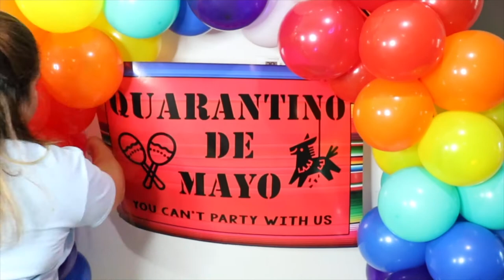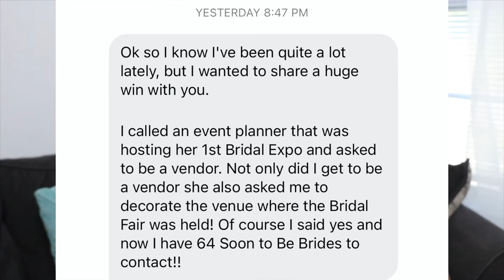Why You're not Getting Clients when Starting an Event Design Business in 2023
Hey Designers! Have you ever wondered why your clients always say “YOU’RE TOO EXPENSIVE!”?!? What if I told you it wasn’t you...it was the money mistakes you’re making in your event design business

This video goes through the typical limiting beliefs we have around money and how it affects how you start your event design business. A lot of the designers in my coaching program tend to have a lot of beliefs that aren’t true about money.

You must shift your mindset around money in order to attract the right client into your business...regardless of what’s going on right now! Here is the book I mentioned in this video that will help with your money mindset issues

[WORKSHOP CLOSED]

xoxox,
Justine

You are a Badass at Making Money [book]

G O O D   S T U F F:

Survival Tools for Decorating:
Balloon Pump Machine
Balloon String
Balloon Glue Dots
Fishing Wire
Low/Hot Temp Glue Gun
Backdrop Stand
Qualatex Balloons
Balloon Bag
Command Hooks
Tool (Tackle) Box